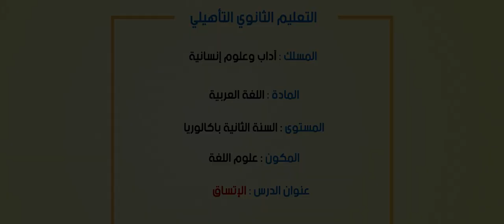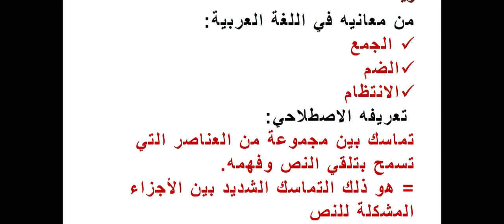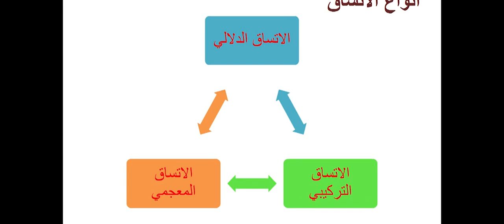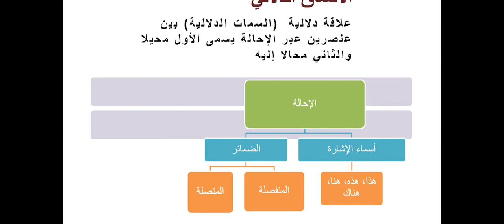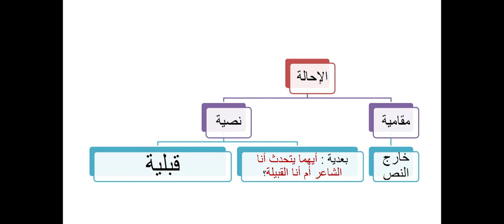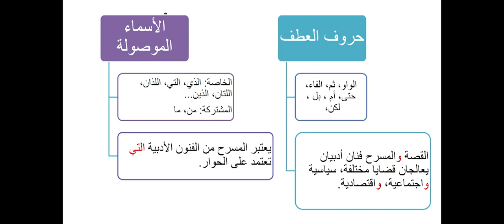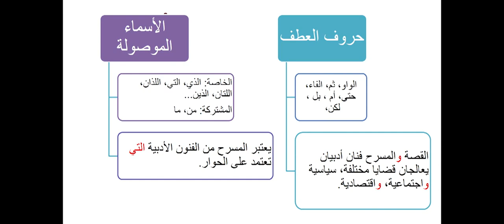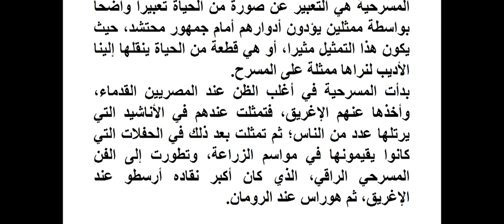مكون علوم اللغة الاتساق2